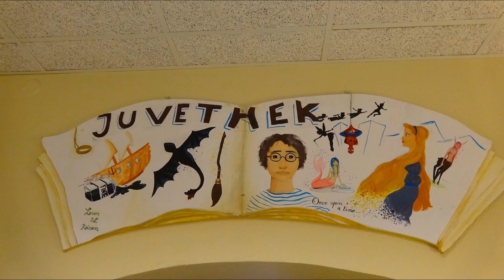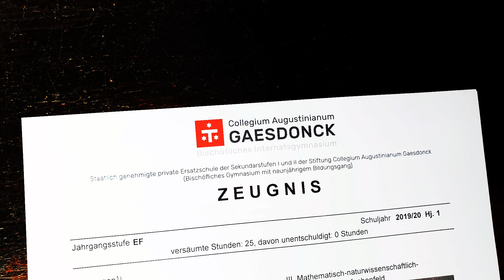GAESDONCK News vom 31.01.20 - Neuigkeiten aus Schule und Internat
GAESDONCK News vom 31.01.20

Collegium Augustinianum Gaesdonck - Internatsgymnasium in NRW / Deutschland in niederrheinischer Idylle, ein bisschen wie Hogwarts...